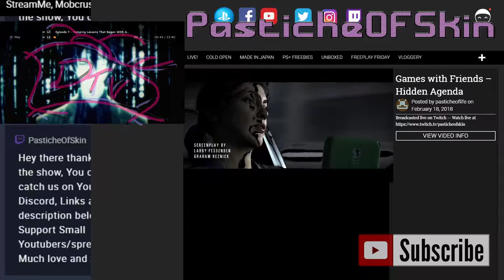AniMay Like - Death march to a parallel World